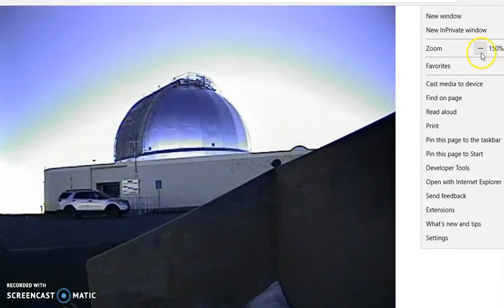First Day of Spring Mar 20, 2019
3-18-19  Pacific sunrise